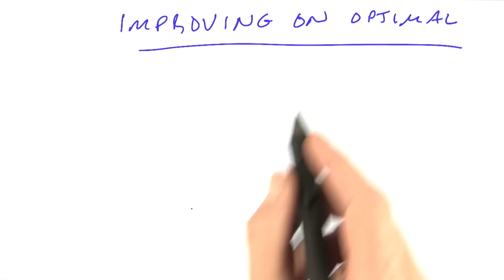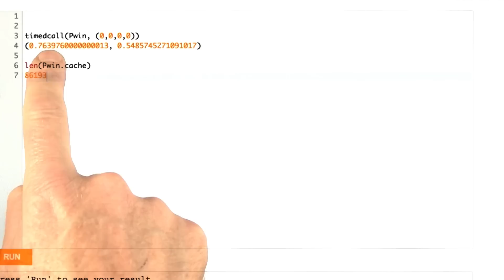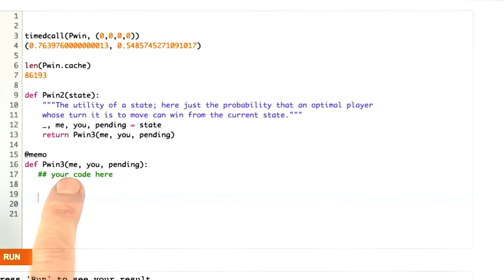Improving Optimal - Design of Computer Programs